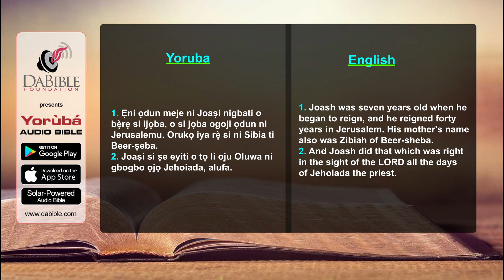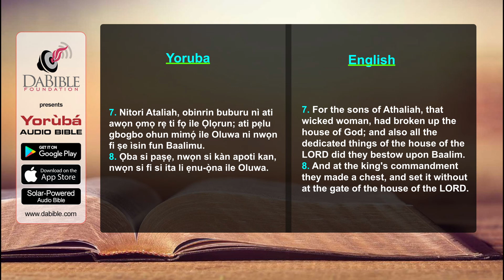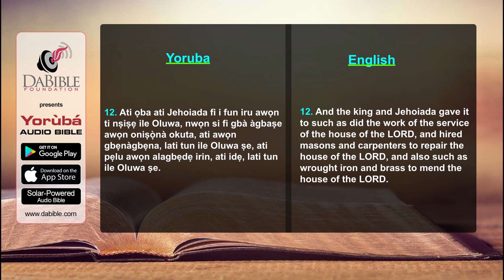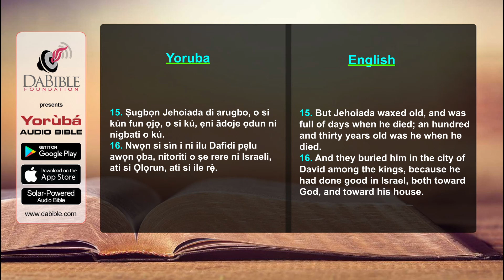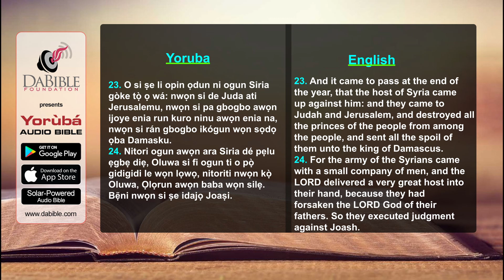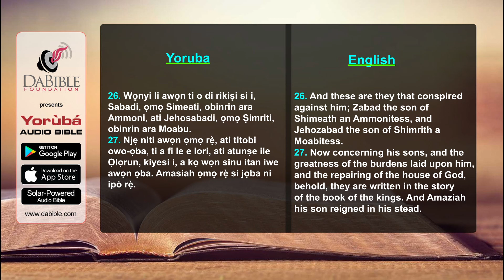2 Chronicles 24 - 2 Kronika 24 - Yoruba Bible - Bibeli Mimo